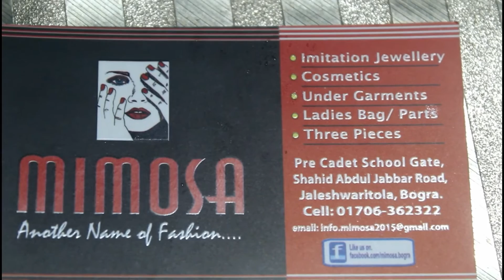সব্থেকে কম দামে ব্রাইডাল অরিজিনাল পান্না পাথরের কানের দুল পাবেন এখানে ।shopping and cooking guide.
যারা ব্য়াব্সা করতে চান তারা আমাদের এই চ্য়ানেলটি দেখুন

আমাদের ফেসবুক পেজটিতে লাইক দিয়ে আমাদের সাথেই থাকুন।আমাদের ফেসবুক পেজ থেকেও আপনি অনলাইনে কেনাকাটা করতে পারবেন। ঠিকানা-